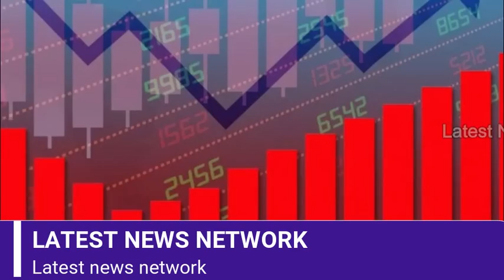अमेरिका का सनसनी खेज खुलासा से तबाही ,Invention of Hybrid Epidemic